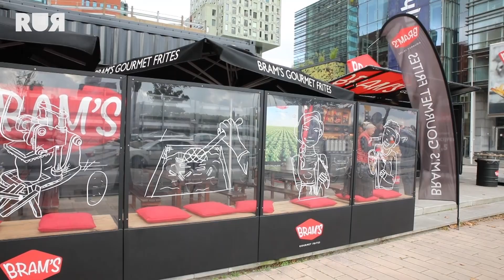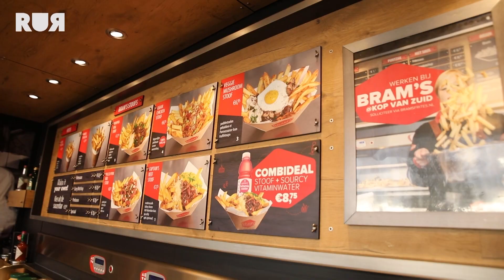BRAM LADAGE VERTELT HOE HIJ ZIJN PATATIMPERIUM HEEFT OPGEBOUWD | Markante Rotterdammers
Waarschuwing! Na het zien van deze video krijg je spontaan trek in een heerlijke zak patat. Sander praat in deze aflevering van Markante Rotterdammers met Mr. Bram Ladage himself!